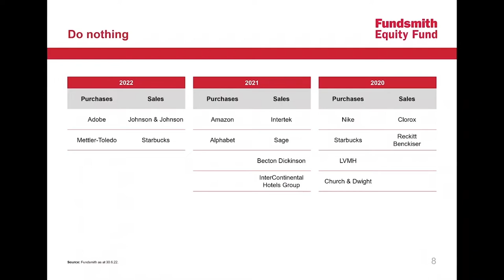Terry Smith - Adobe (Fundsmith 22)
In this video, legendary investor Terry Smiths talks about his purchase of Adobe, and the company's future in the latest Fundsmith H1 2022 update.